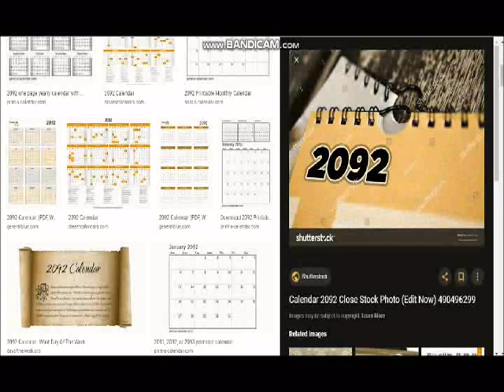2092 in slow 2x